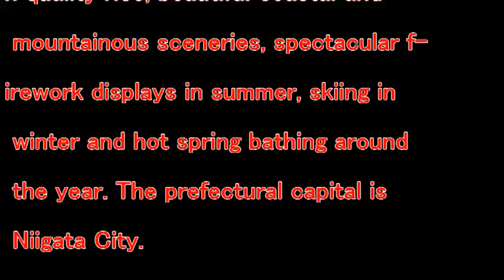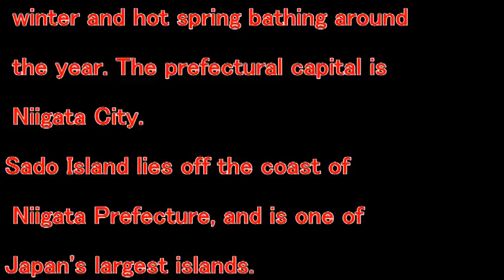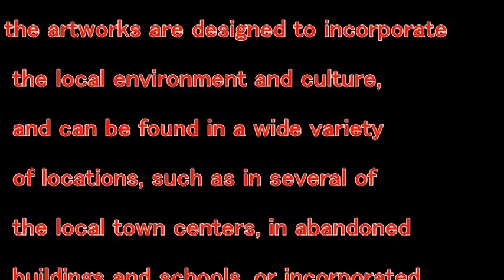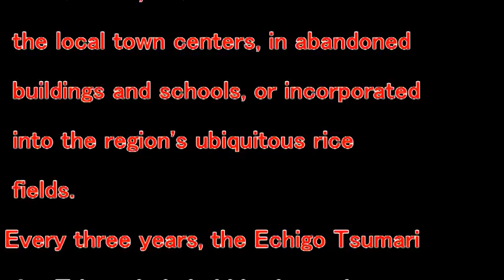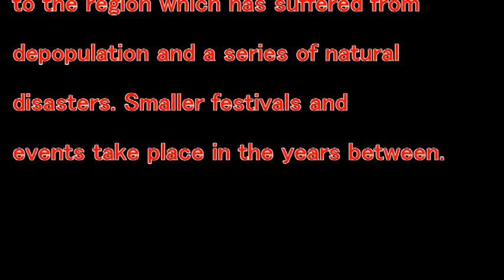【Trip Japan】NIIGATA JAPAN